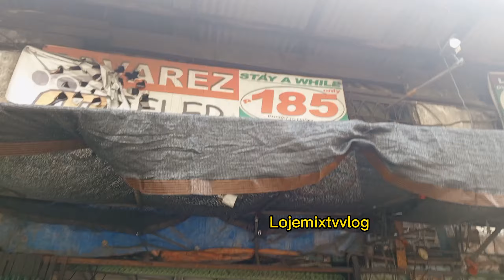PANO PAGANDAHIN ANG TUNOG NG HONDA SUPREMO 150#lojemixtvvlog